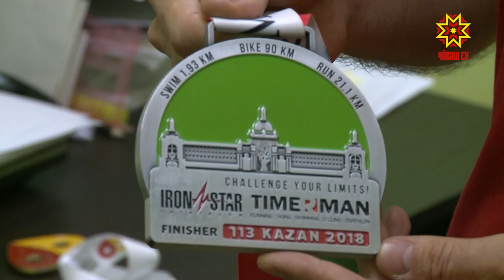Хастар спортсмен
Триатлон — чи чăтăмлă та чи хастар спортсменсем валли теççĕ. Шăпах та Чăваш ен маттур ывăлĕсем çакна çирĕплетеççĕ те. Сергей Сусметов Мальта утравĕ тăрăхĕнче ишес ăсталăхпа иртнĕ ăмăртура малтисен шутĕнче пулчĕ.